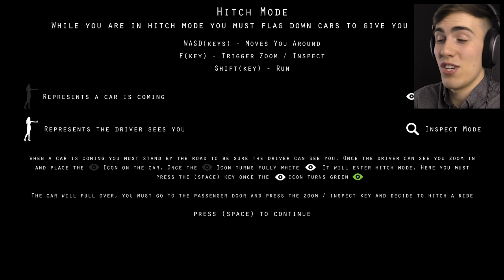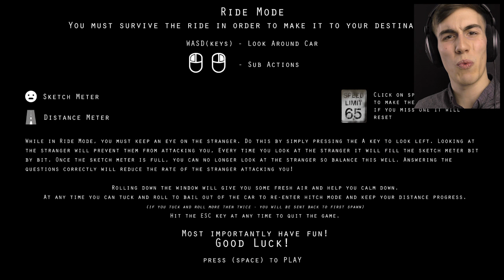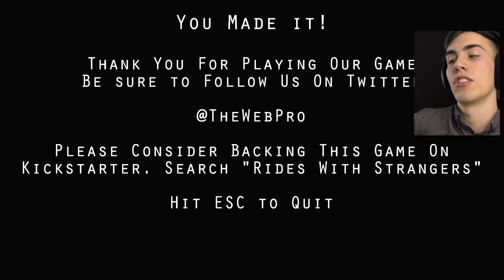PICKED UP BY A PERVERT - Rides with Strangers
A woman alone on the highway in the middle of the night, looking for a ride. This is why I don't hitchhike.